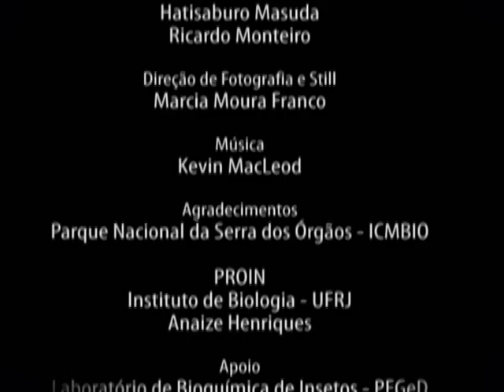Os Insetos e o Homem